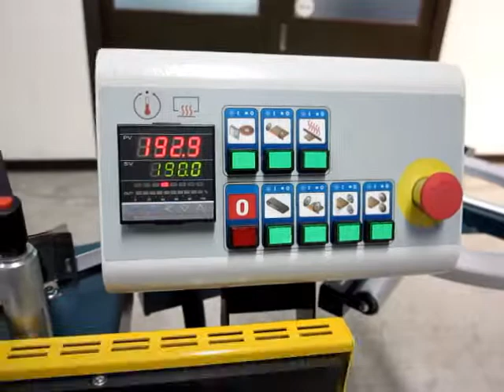OAV Edge Bander｜MAX330 Set Up And Operation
MAX 330 edge bander details and set up tutorial.